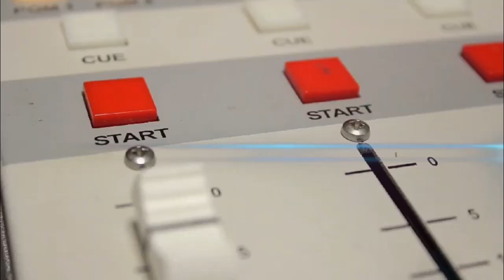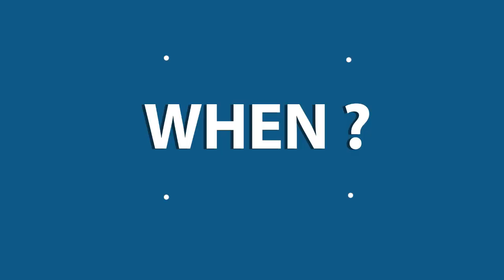2020 Online Awaken Worship Contest ♬ 41 ♬ Sanii Seltun - Manipur (Falling up)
NOTE: Due to copyright problem you cannot hear the song.

✔ WHEN ?

✔ WHO ?
▪️ CHRISTIAN YOUTH

✔ MAIN PROGRAMS ?
▪️ BIBLE LECTURE
▪️ CLASS DISCUSSION
▪️ VR AVATAR
▪️ ONLINE PILGRIMAGE
▪️ BIBLE QUIZ
▪️ MUSICAL PERFORMANCE
▪️ ACADEMIES, ETC.